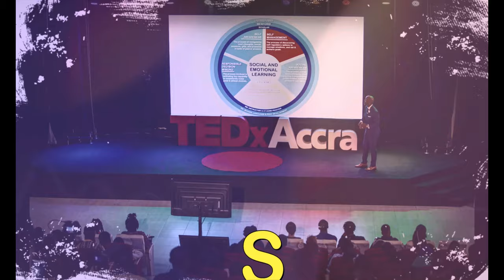GIVE ME YOUR BEST | DreamBIGDay Antigua State College | IAMJabariHall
IN THIS VIDEO | I travel to antiguabarbuda to facilitate a DreamBIGDay at Antigua State College. I had an amazing time encourage the hearts minds and spirits of these young men and women, and I cannot wait to go back next year to see the type of young men and women they will become - in just one year. God was in this place, and lives were forever impacted.
Full Video to drop soon on YouTube!

J.HAS.HEART ( @JHasHeart ) sponsors a DreamBIGDay across the globe, and today’s stop is the beautiful islands of Antigua and Barbuda. DreamBIGDay is a 1/2 to full day of partnerships, community building, youth character development and empowerment, and staff development for schools in the public and private sectors.

WHO IS JABARI HALL | @JabariHall IS AND DOES KingdomWork. He is an internationally known Empowerment Speaker (IES), the founder & CEO of JHASHEART, serves as Youth Pastor, and a Board Member of Think Positive and Dream BIG Inc.

 @JabariHall  facilitates:
❤️Staff Dev Seminars | On SEL, I-CARE, Success, GOAL Setting, Eff Org Leadership, etc.
❤️Student Assemblies | On Anti-Bullying BullyingStopsNow, Social Emotional Learning, BHM, etc
❤️Keynotes | On Gun Violence, Church Sermons, Graduations, etc.
❤️&leads  @JHasHeart  (J.Has.Heart) | A leading Social and Emotional Learning organization, with its Curricula across 4 countries and expanding. It's focus it to help students learn of the POWER in creating a habit to Think+Positive & Dream BIG.

QUOTE BY  @JabariHall  | ​​"Seek ​rivers of living ​water, strengthen during dry​ seasons, and blossom ​during​ harvest​ time​. Because like a tree that grows from a seed, everything that you can be, will be, and were created to be, is already inside of you; if you only believe that He is." ~ Jabari Hall